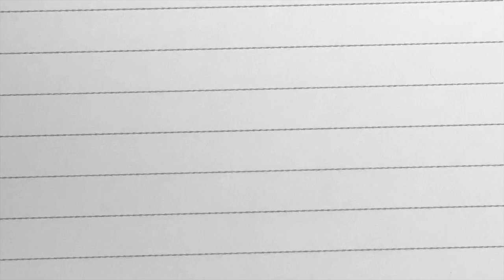'Work' - Morgs Hangs Out With Friends - With Julia in Sydney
These are a series of awkward shorts about everything... and nothing, in cities Morgs goes to, with a baby on her hip, a husband behind the camera and friends of hers who are cool.

Made by: Morgana O'Reilly, Peter Salmon and Julia Grace
Written by Morgana O'Reilly
Directed, shot and Edited by Peter Salmon
Starring Julia Grace and Morgana O'Reilly (and Luna Salmon)
Flute by Emma Gerstein